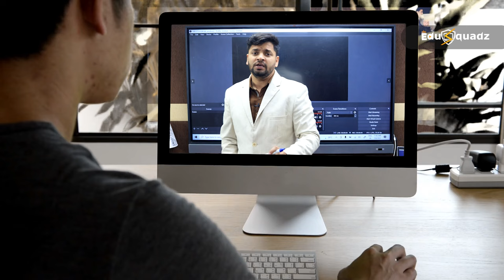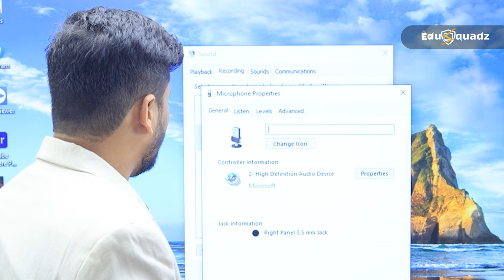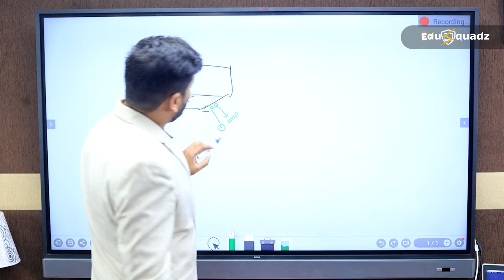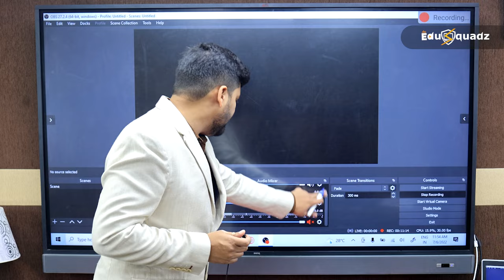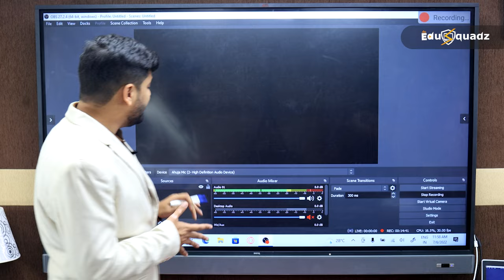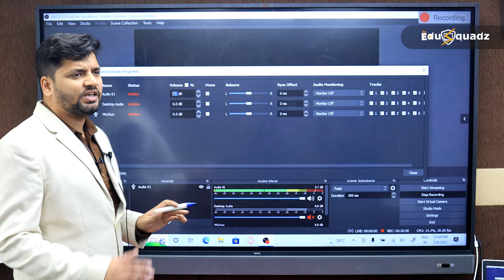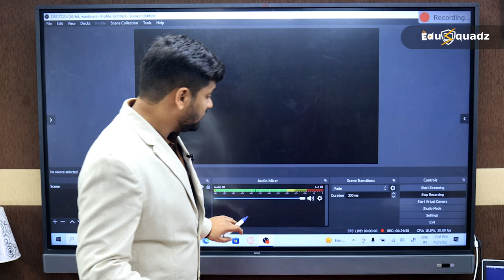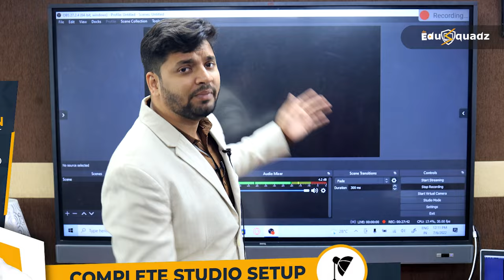How to Improve Sound Quality in OBS | Best OBS MIC Settings | Edusquadz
Hello All,

In this video, Mr. Aakash Savkare, Founder of Edusquadz, will show you how to improve sound quality in OBS software. He will show you all the settings you need to do to improve the output of sound in the OBS.

Please follow the procedure and your sound quality will improve.

how to improve sound quality in obs
obs best mic setting
obs studio mic settings
obs best mic settings
obs microphone settings
best obs audio settings
obs advanced mic settings
obs mic settings
mic settings obs
obs advanced mic setup
best obs mic settings
obs studio microphone settings
best mic settings for obs studio
best mic settings for obs
best microphone settings for obs
obs tutorial in hindi
obs studio tutorial in hindi
obs studio tutorial 2022
obs tutorial
obs tutorial for beginners
obs studio tutorial
obs studio guide
obs studio settings
obs streaming tutorial
obs tutorial 2021
obs stream tutorial
obs studio tutorial for beginners